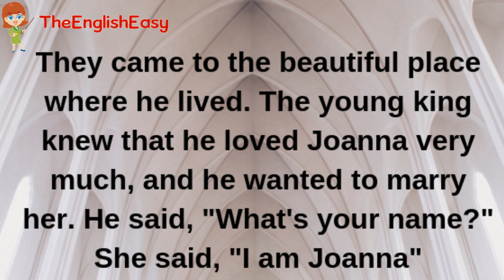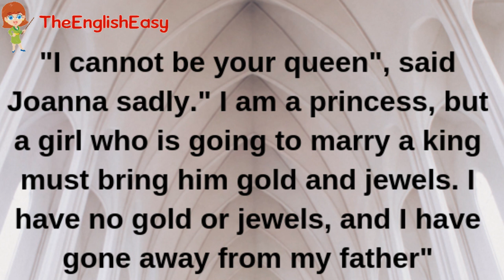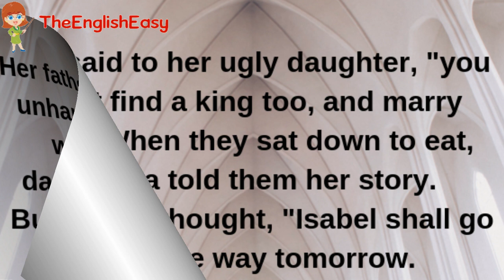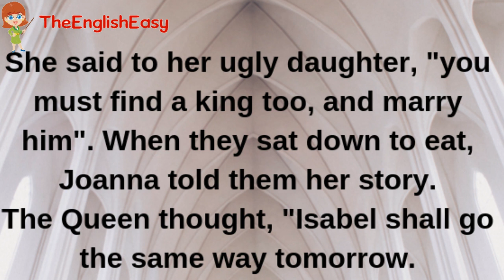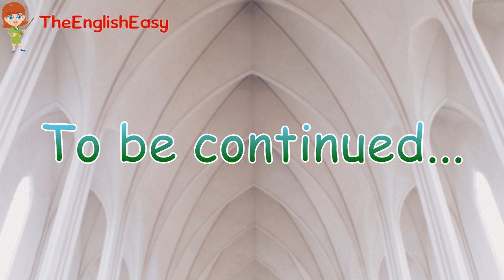STORY TELLING - "THE THREE GIRLS IN A CAVE" (PART 3)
Ogni sabato leggo per voi un brano in lingua inglese da una storia di origine Inglese o Gallese.

▸ATTIVATE LE NOTIFICHE cliccando sulla campanella 🔔 , per sapere sempre quando vengono caricati nuovi video

❤︎  PLAYLIST CONSIGLIATE !